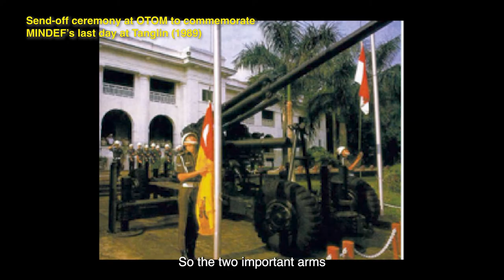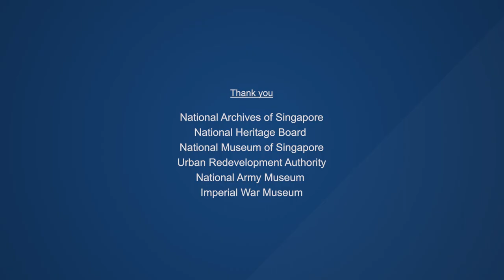From Tanglin to the World - MINDEF at Old Tanglin Officers' Mess (OTOM)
Where did you report for your first day of National Service enlistment?

In the early years of Singapore’s independence, young and able Singaporean men would report to Tanglin Camp, where the Ministry of Defence was located to embark on their journey to serve the nation.

Today, the Ministry of Foreign Affairs is located at the same building, reinforcing the defence-diplomacy connection.

Meet former Chief of Defence Force, Lt. Gen. (Ret.) Winston Choo as he tells us about the early days of his career here at the Old Tanglin Officers’ Mess (OTOM).